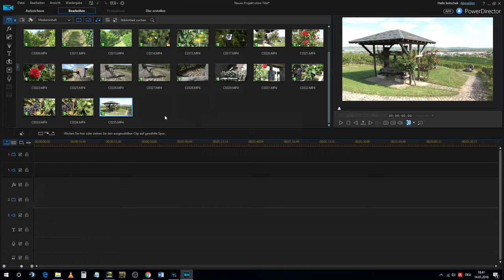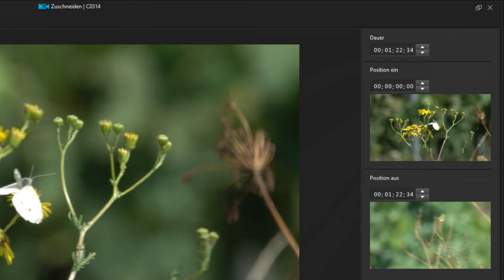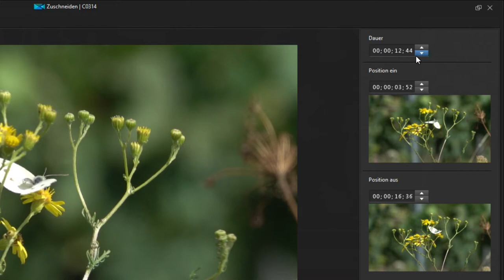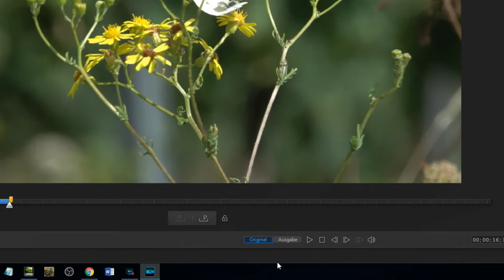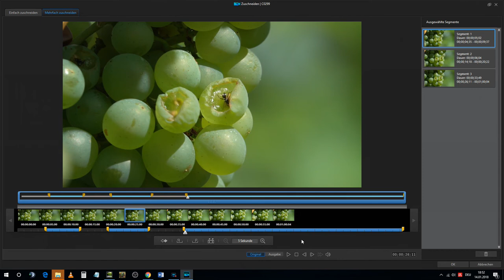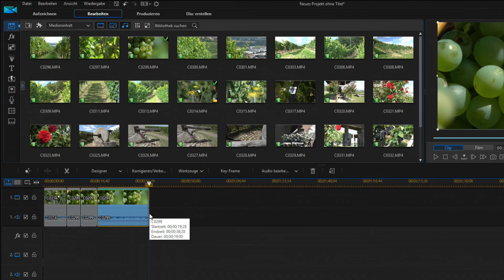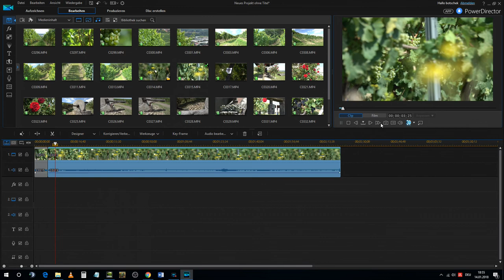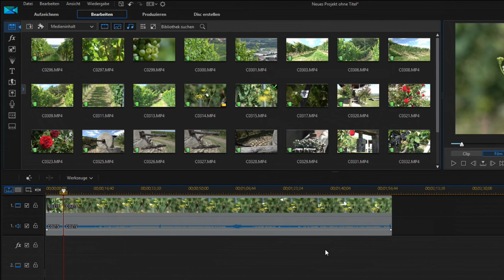Lernvideo Einfach Schneiden mit Cyberlink Powerdirector Videoclips manuell zuschneiden Teil 6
In Teil 6 geht es um die Techniken die Videoclips manuell zu schneiden. Es gibt mehrere Möglichkeiten die Clips schnell und einfach zu zuschneiden.

Im nächsten Teil (Teil 7) geht es um die "Bauchbinde". Wie erstelle ich meine individuellen Bauchbinden?